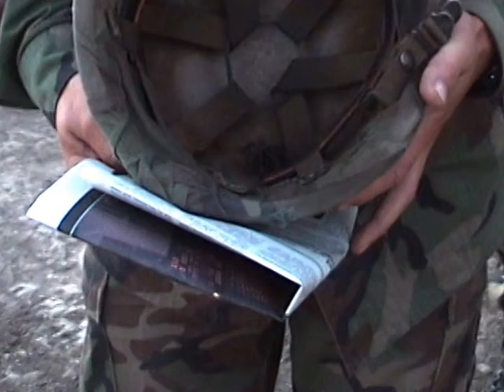Marines Serving Their Country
**Caution: Marines speaking in their native tongue.**

Just some devil pups examining the local fauna.